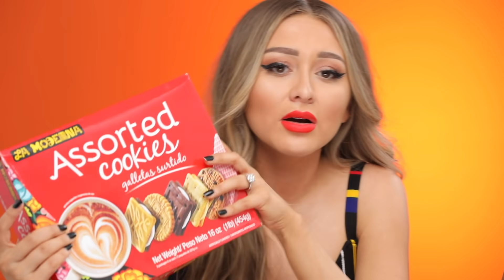TRYING MEXICAN SNACKS PART 2 | Roxette Arisa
TRYING MEXICAN SNACKS PART 2! You guys loved our Trying Mexican Snacks video so obviously we had to come back with even more Mexican snacks!!! I'd like to say, we are becoming experts at testing Mexican snacks and trying Mexican food 😂 If you haven't seen any of our videos like this yet, it's sort of like a Mexican Mukbang / Candy Mukbang / Food Mukbang ... whatever you want to call it! lol Let me know in the comment section if you want to see more videos like this or more trying candy videos or even if you want to see more makeup videos from me! lol tell me what you want to see! xo

💸 EBATES💸 Earn Cash Back for shopping online when you shop through the Ebates website!
Get $10 when you sign up with my link above and spend $25+ through Ebates!

ATTN: Roxette Arisa
2912 Colorado Ave